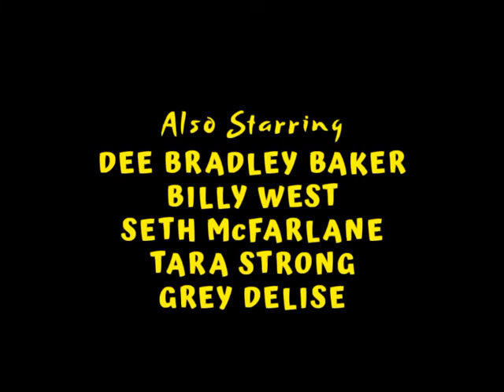Ben And Julie Season 3 End Credits (2003-2004)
The End Credits For The Third Season Of "Ben And Julie". This Season Aired On FOX From November 2, 2003 To June 6, 2004.